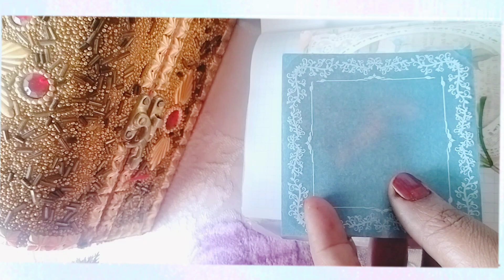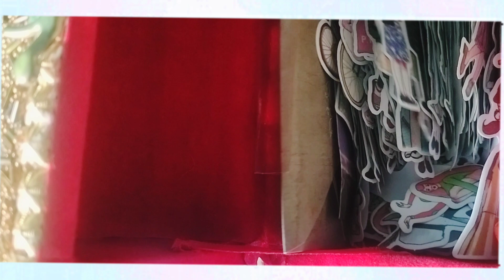Journaling With We||Relax and Enjoy art of journal 🌹🌹journal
journal with me
how to start Journal for beginners
journal for beginners
easy journal
how t start Journaling 2024
journal unboxing